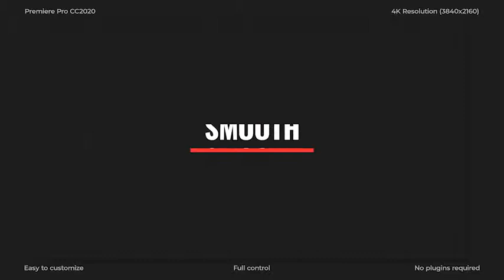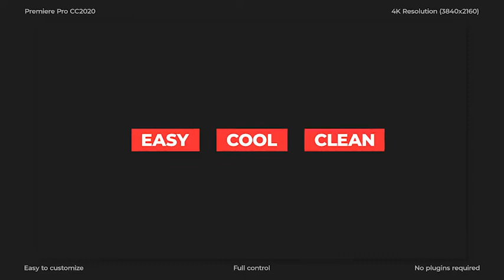Premiere Pro Template: Minimal Motion Titles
20 unique text animations;
resolution: 3840×2160 ;
works with Premiere Pro CC2020 and above;